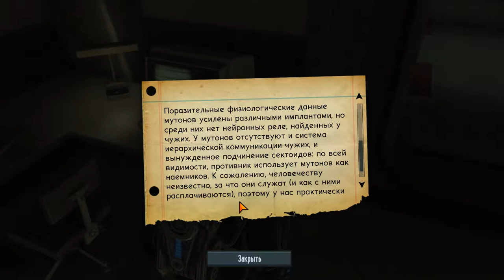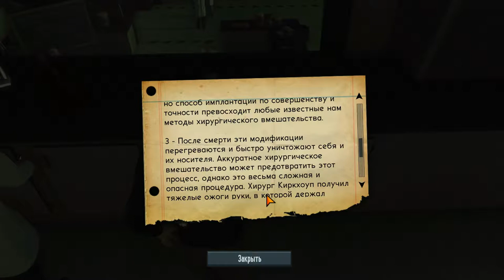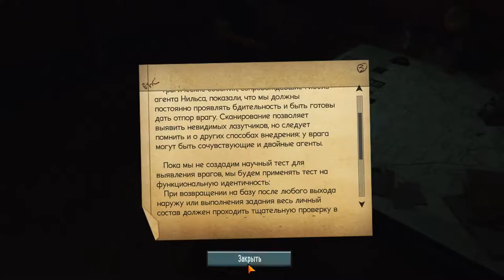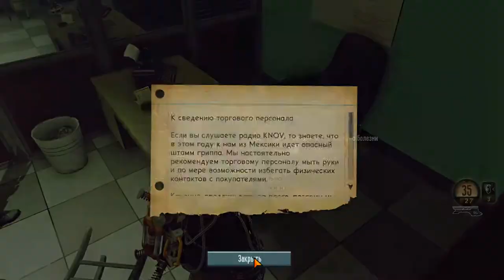The Bureau part 6